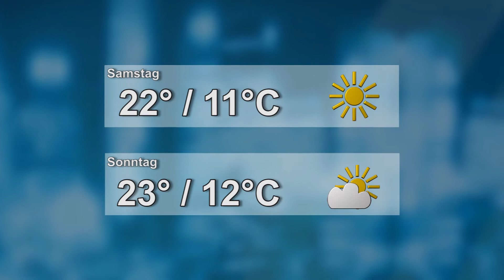Wetter für den 05.10.2018 - LAUSITZWELLE